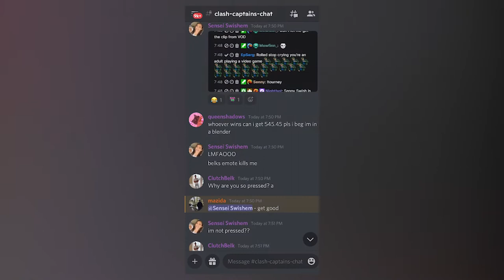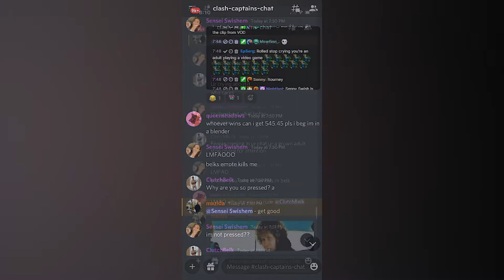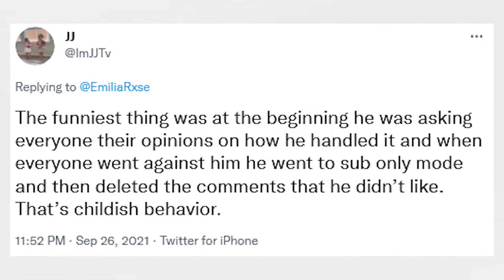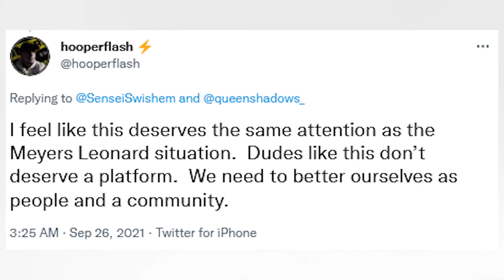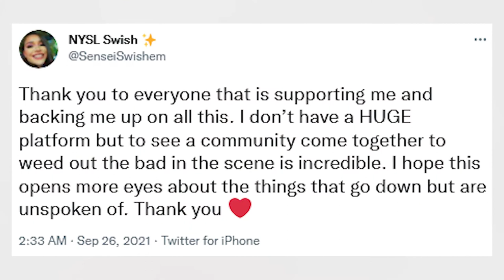Why ClutchBelk is Getting CANCELLED!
A Warzone gamer is facing blowback from the community following an exchange with another gamer, Sen Seiswishem when things got personal while competing in a competition. In today’s video we will go over what he said and how people are feeling about the situation.